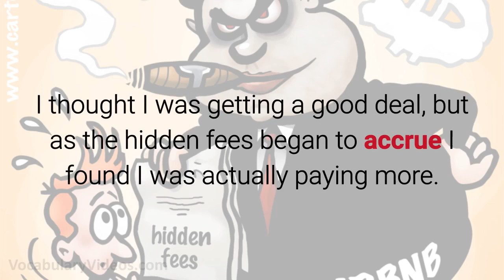📈 Learn English Words: ACCRUE - Meaning, Vocabulary Lesson with Pictures and Examples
What does Accrue mean? Learn the meaning of Accrue as we define this advanced vocabulary word with a simple definition, pictures, example sentences, English pronunciation and audio.

Accrue definition (verb) increase

Accrue pronunciation: uh-kroo

Examples of Accrue in a sentence:

1. The benefits of following a healthy lifestyle will accrue over time.

2. I enjoy using this credit card because the more I use it for purchases, the more mileage points I can accrue.

3. I thought I was getting a good deal, but as the hidden fees began to accrue I found I was actually paying more.

4. We really have to clean out the storeroom because the more surplus junk we accrue, the less room we have for anything.

Accrue synonyms and other related words for Accrue